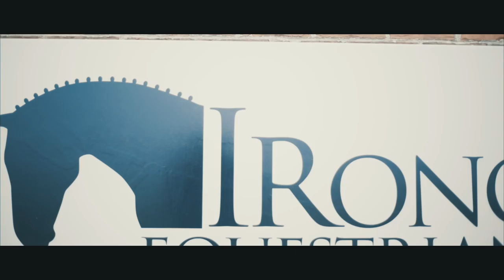Dylan + Ally Coyle Wedding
Dylan and Ally Coyle are a special set of friends of ours and we couldn't be happier for them, check out their awesome day.